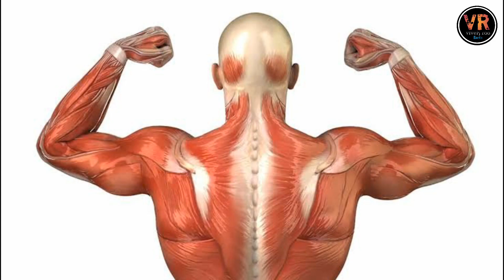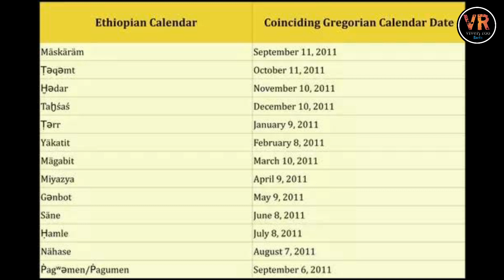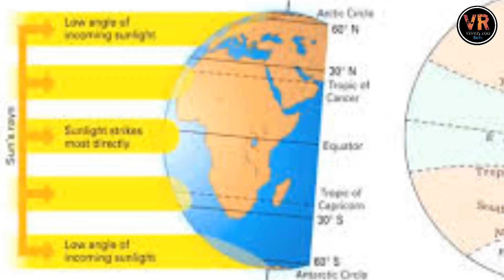Interesting and unknown facts in telugu | vr facts | telugu badi